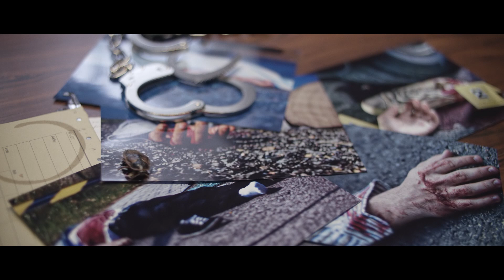Making of "Alkohol um Steier kascht Mënscheliewen"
Client : AVR - Association Nationale des Victimes de la Route
Campagne : AVR • Ministère de la Mobilité et des Travaux publics • FrameArt Media

Schauspiller : Elisabet JOHANNISDOTTIR • Leo FOLSCHETTE • Charles MULLER • Timo WAGNER • Francis MERTENS

Produktiounsfirma : FrameArt Media S.à r.l.
Realisateur : Andy BAUSCH
Produzent : Laurent ERNZER
Kreatioun a Konzeptioun : Bruno REINBOLD | Scalp • FrameArt Media
Bild a Luucht (DoP) : Marco JAHN
Crew Kamera, Grip & Lucht : Steffen ASEL • Nuhan ALP • Bartosch ZAISCH • Angie CELIC
Toun : Céline BODSON
Behind-the-scenes Kamera : Pascal GEISLER
Scouting an Dekoren : Laurent ERNZER
Kostümer : Caroline KOENER
Maquillage : Sophie GARLINSKAS
Schnëtt : Julius HEIMBACH • Andy BAUSCH
Visuell Effekter : Bartosch ZAISCH
Colorist : Marco JAHN
Postproduktiounskoordinatioun : Julius HEIMBACH
Toundesign a Mixage : Tom WINANDY
Ënnertitel : Jean-Pierre THILGES
Helping Hands : Georges CLASEN • Markus ALTMAIER • Jos ROLL
Location : ArcelorMittal Schifflange / Esch-sur-Alzette

Eise ganz besonnesche Merci gëllt:
AVR – Association Nationale des Victimes de la Route
Ministère de la Mobilité et des Travaux Publics
an
de Verkéiersaffer, hire Familljen an enkste Frënn,
fir hire Courage, d’Inspiratioun a Motivatioun, déi si eis geschenkt hunn,
ouni déi dësen Sensibiliséirungsspot esou net méiglech gewiescht wier.